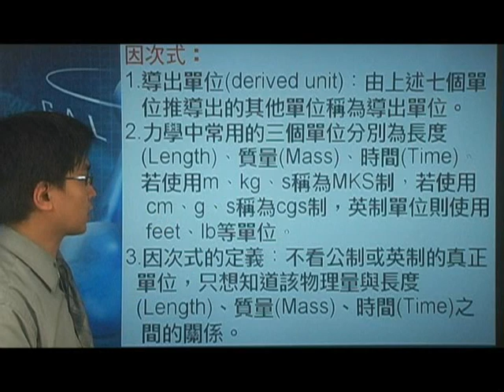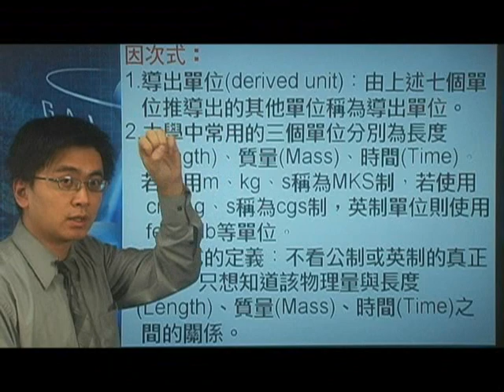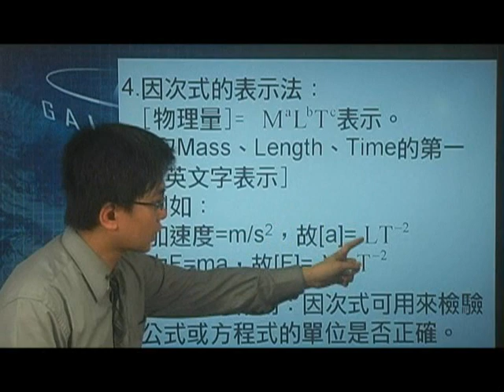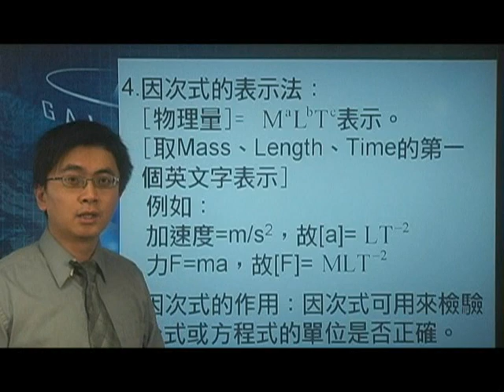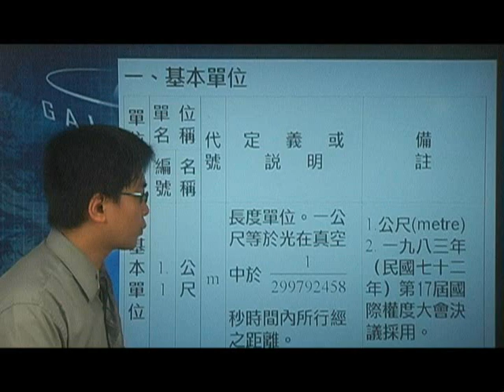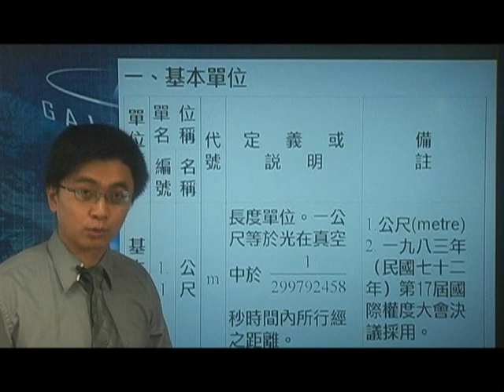[高二物理影片編號070602]7-6功與能之物理量的因次式